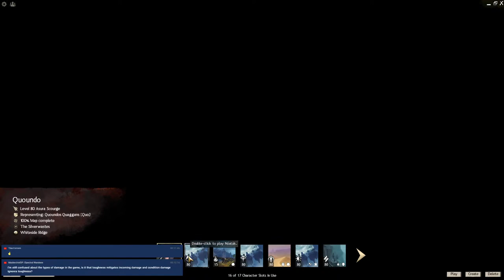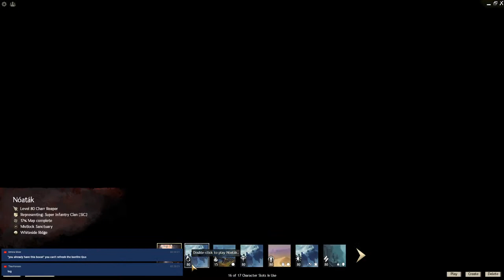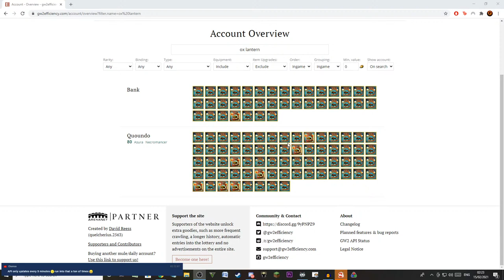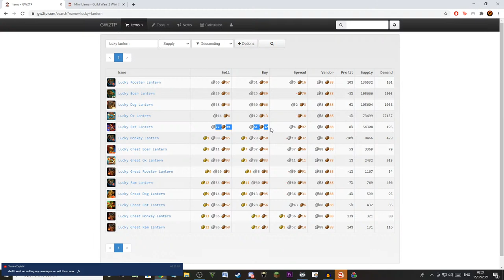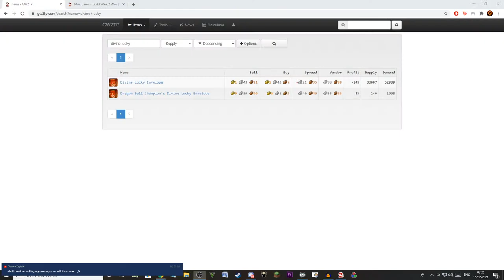Guild Wars 2 - Lunar New Year 2021 - Opening Divine Lucky Envelopes(971% MF)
Magic Find Breakdown; 311% Account, 20% Enrichment, 50% Hero of the Wastes, 150% Perseverance, 15% Memories of Home, 10% Guild, 15% Heroes Banner, 10% Spirit Banner, 50% Bonfire, 50% Item Boost, 100% Celebration Boost, 100% Black Lion Boost, 10% Fireworks, 30% Utility, 50% Magic Find Booster(30 Min, only on first opening), 30% Food(only on second opening, thought I had clicked it) Full potential Magic Find would have been 1,001 had I remembered food.

Timestamps:
Starting Soon: 0:00
Intro/Dailies: 5:14
Silverwastes/Boosting Magic Find: 18:47
All of the Envelopes(971%): 33:44
Essence Refining: 1:20:28
Silverwastes 2: 1:41:05
More Envelopes(951%): 2:17:20
Backpack Count & Outro: 2:30:18

Time to celebrate the Year of the Ox with the Lunar New Year in Divinities Reach...